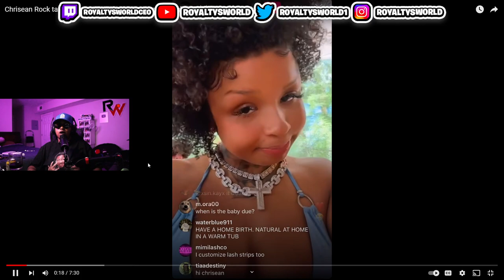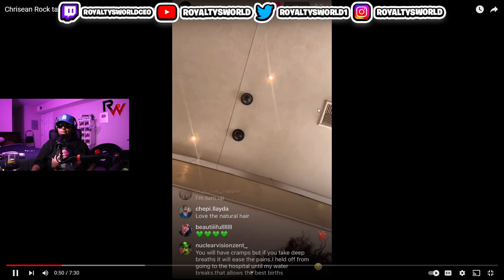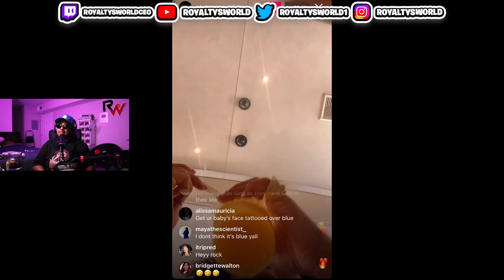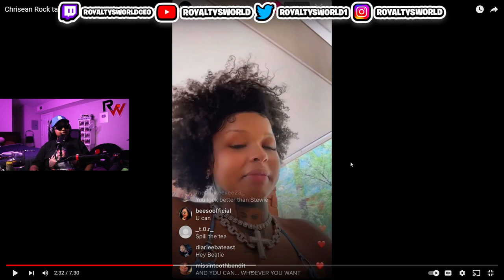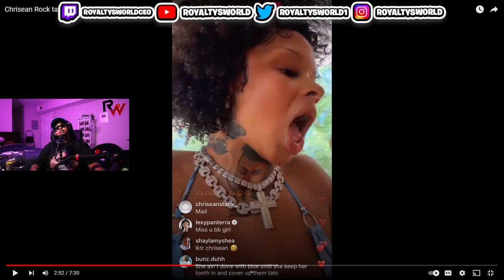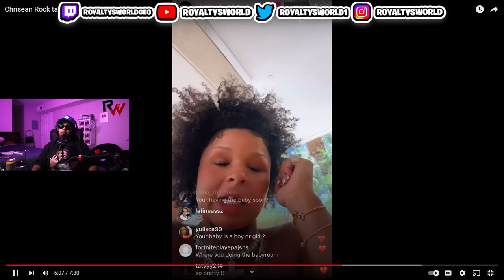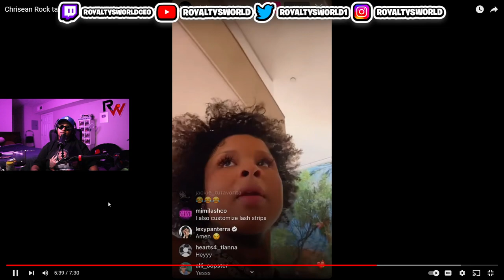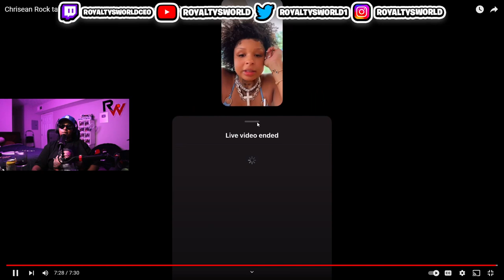Chrisean said she is NOT single she has a MAN that is RICH with good 🥩 YASSS is it BLUE though 😨